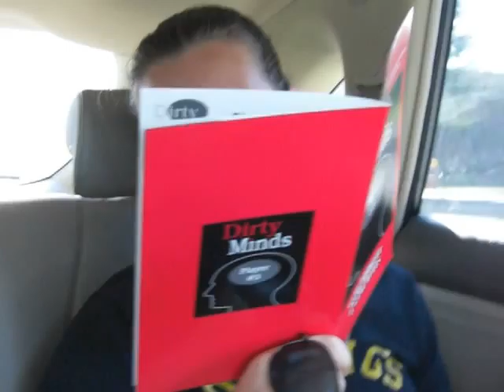Dirty Minds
Just a nice, clean game of Dirty Minds. Part 2